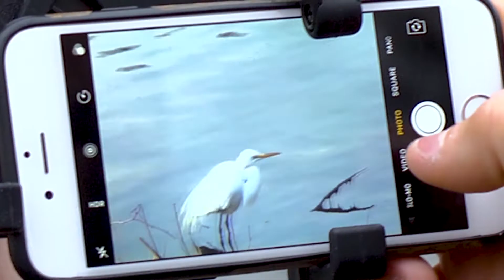Best Monocular Smartphone Digiscoping Adapter Bundle Review | MP-842IS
The MP-842IS, MonoPix™ is a 8x42mm Waterproof Monocular and Smartphone Digiscoping Adapter bundle. The included monocular is 8x42mm with fully coated lenses. The included smartphone adapter fits most smartphones, including dual-camera phones. Simply attach the monocular to the smart phone adapter and your smartphone. There are no additional parts needed. Take pictures and videos and share them instantly with family and friends via text message, email or social media. Documenting sporting events or nature has never been easier! Included is a protective pouch, wrist strap and microfiber cloth.